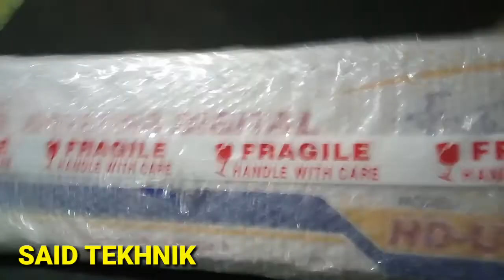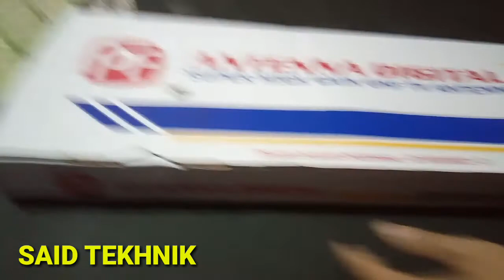Review antena digital HD u19 dan cara merakit nya.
Bila ada yang kurang jelas bisa komentar atau wa 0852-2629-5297.
Menurut saya ini bagus untuk daya tangkap sinyal.